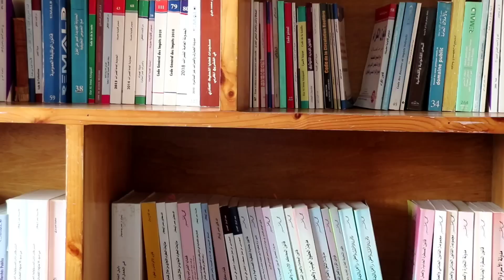إبن زيان: عائلتنا تلقت صدمة بسجن المحامي ومنهم من فضل الرحيل عن المغرب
حكى علي رضا زيان، إبن المحامي والسياسي محمد زيان، كيف تلقى هو وأسرته الصغيرة فضلا عن عائلته الكبيرة خبر اعتقال ومحاكمة وحبس المحامي زيان بعد أن اتهم الأخير بنحو 13 اتهاما إثر دعوى رفعتها ضده وزارة الداخلية.
وقال زيان الابن، المحامي بهيئة الرباط، بأنه اختار العيش في بلغاريا رغم عمله بالمغرب، رفقة ابنتيه وزوجته البلغارية.
وسرد بهذا الصدد، كيف يفتقد أبنائه جدهم، رغم صغر سنهم، قائلين له، "فين جدي شحال ما شفناه"، ما يضطره إلى الكذب عليهم والقول بأنه مسافر لكن ابنته الكبيرة، ذات 6 سنوات، تحاججه بكون سيارته في مرآب المنزل.
وأشار علي رضا زيان بأن ابنتيه ستفتخران بجدهما بعد أن تكبرا وتصبحان واعيتان بالظلم الذي تعرض له، وفق تعبيره.
 وأبرز المتحدث ذاته بأن عائلته صدمت بشكل كبير، بالحكم بالسجن على أبيه، واعتبروا حبسه أمرا غير منطقي لتاريخه السياسي في عهد الحسن الثاني، ما دعى بعض أفراد عائلته الرحيل عن المغرب.
كما وصف المحامي زيان الابن، بعضا من ظروف ابنه في محبسه، ولقاءاته به، وطريقة تعايش أبيه مع الحياة داخل السجن، ومأكله ومشربه داخله.